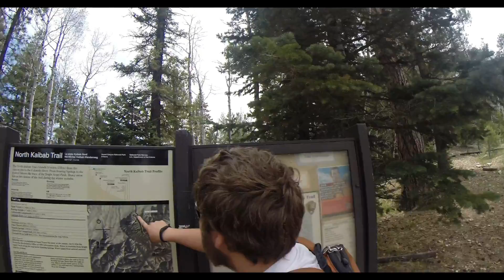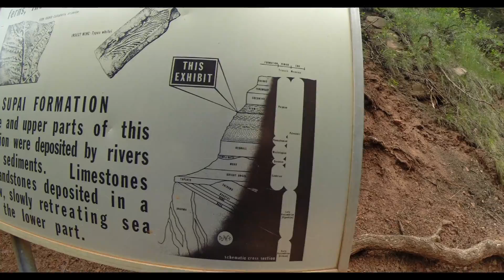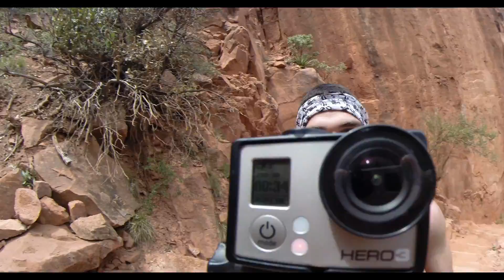Grand Canyon - Northh Kaibab Trail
Our day trip to the North Rim of the Grand Canyon